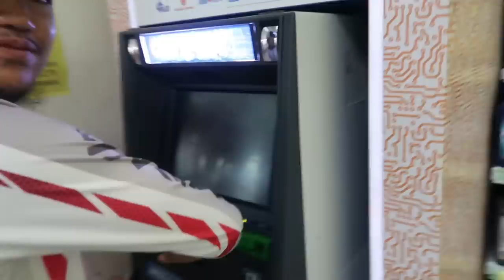JIGGING | The famous Buoy Kuning | AMARAN : Ikan kurang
VLOG #164

Utk vlog kali ni aku ke Penang utk jigging trip sekitar Buoy Kuning. Walopun ikannye kurang ttp moment nye mmg best. Dpt berkenalan dgn kawan² baru spt Amirul, Faizal dan tekong Mi di samping berjumpe kengkawan lame - chai, akmal, hazim.

As usual, jigging², makan², minum² and kali ni ade joget². Yeahhh

Enjoice.

Enjoice...

Feel My Love by Markvard @markvard